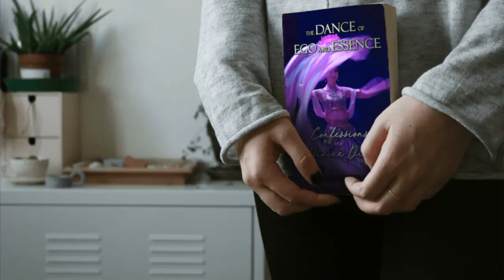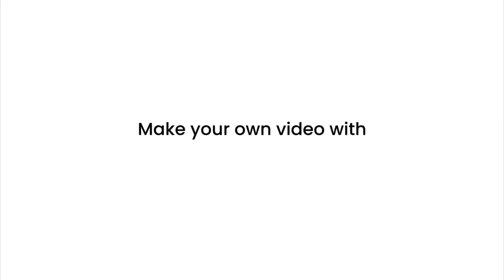Spiritual Development and Self-Mastery -- Release Baggage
One step to transforming our lives and to self-mastery is to release emotional baggage from victimhood. We do this through forgiveness so we are free to be all that we are.